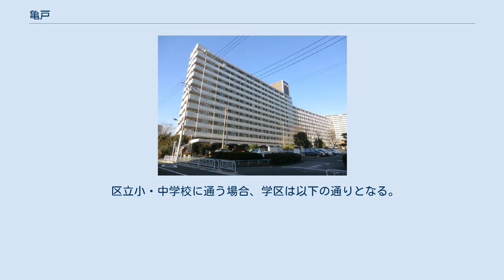亀戸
日本 」 東京都 」 江東区 」 亀戸 亀戸（かめいど）は、東京都江東区の地名で、城東地域内である。
現行行政地名は亀戸一丁目から亀戸九丁目。
 江東区の北部エリアにあり、亀戸駅の北に、蔵前橋通り、南に、国道14号（京葉道路）が通っている地域である。
繁華街、オフィス街、商店街、住宅街 と様々な雰囲気を持つ街である。
錦糸町と合わせて『錦糸町・亀戸副都心』の指定を、東京都から受けているが、錦糸町が墨田区、亀戸は江東区。
地方自治の行政区分は2つの行政区内に連なる。
鉄道はJR総武線・東武鉄道亀戸線が利用できる。
 東西南北を川に囲まれた地形である。
東に江戸川区平井・西に墨田区太平・南に江東区大島・北に墨田区文花。
 住宅地の地価は、2014年（平成26年）1月1日の公示地価によれば、亀戸1-25-7の地点で43万4000円/m2となっている。
 歌川広重 工場地帯となった1920年代末頃の亀戸 亀戸と書いて「かめいど」と読むのは難読地名で、元々は亀井戸と書いたことに由来する。
元々の地名は「亀島」（または亀ヶ島、亀津島）で、その名の通り亀の形に似た島であったことによる。
 古代の利根川の東京湾河口に土砂が堆積して島が作られた。
その地点は利根川の河口付近の分流である当時の中川（現在の旧中川）と隅田川（現在の横十間川）の接近した東西両河口の間に当たる。
現在の北十間川（これも当時の隅田川の分流の一つ）が陸側と島とを隔てていて、その流れの南岸の堆積が島となった（現在の亀戸香取神社付近）。
 後に島の周辺に土砂が堆積して周りの島々と陸続きになり、亀島は亀村と呼ばれるようになった。
これが、現在の亀戸三丁目附近にあった臥龍梅庭の井戸「亀ヶ井」と混同されて「亀井戸」と呼ばれるようになり、さらに「井」が取れて亀戸となった（亀津島の津（「つ」は古語で「の」の意）が「と」に変化したものとする説もある）。
 亀戸村のうち、亀戸天神・天神橋周辺、北十間川南岸（境橋周辺）、および十間川東岸（日鐵NDタワー周辺）の各地の百姓商売屋は1664年（寛文4年）に取り立てられ、1697年（元禄10年）に町地となり、亀戸町・亀戸境町・亀戸清水町が成立した。
この三町は正徳3年閏5月11日（1713年7月3日）に本所の町地が町奉行に移管された際に、町奉行と代官の両支配地となった。
1872年（明治5年）に亀戸町以外は亀戸村に再び合併した。
 1889年（明治22年）市制町村制施行が施行された際に横十間川以西が東京市、以東が南葛飾郡とされ、南葛飾郡内の各村も合併・再編された（「明治の大合併」）。
それまでの亀戸村も、新設の各村（（新）亀戸村、大島村、吾嬬村）、そして東京市深川区と本所区へ編入された。
 現在の亀戸はこの時に成立した（新）亀戸村の区域である。
これには南葛飾郡（旧）亀戸村の大部分、深川出村、南本所出村、北本所出村の各一部（飛地）のほか、柳島村、小梅村、中之郷村、押上村の各一部、本所区亀戸町（上述の亀戸町）、本所松代町四丁目（もと深川松代町四丁目）、本所瓦町（もと南本所瓦町）、本所五ノ橋町（もと小梅五之橋町・中之郷五之橋町）の各全域が含まれた。
 1945年（昭和20年）の東京大空襲で亀戸の大部分が焼失したが、旧中川沿いの亀戸九丁目の大部分は焼け残った。
これを受け毎年8月15日に旧中川東京大空襲犠牲者慰霊灯籠流しを開催している。
 江戸時代、江戸の東はずれに亀戸天神があり、ここから東は民家が切れ、田畑ばかりが広がっていた。
亀戸天神から北東400メートル足らずの場所に臥龍梅があった。
農家の梅であるが、享保九年に吉宗が隅田川辺への鷹狩の途次立ち寄って、世に知られた。
創始の伊勢屋彦右衛門という人は本所に住む商人であったが、風雅を好んで別荘を造って、梅を楽しんでいた。
梅は成長して奇木となって、龍が地面に臥すような形で四方に枝を伸ばした。
地に着いた枝から根を生じ、そこから新しく枝を出すというように、周りに広がっていった。
伊勢屋の子孫はここに住んで農業を営み、臥龍梅を育て続けた。
吉宗が来て以来、臥龍梅は御用木となっていたのである。
寛政4年（1792年）頃には、元の臥龍梅は枯死したが、枝から次々と根を出すので、二代、三代と臥龍梅がついていた。
臥龍梅は、一本から分かれた梅だけであったものを、遊客が増えるにつれて、梅を数百本に増やし、茶屋を作って客をもてなすようになった。
臥龍梅が梅屋敷へと発展したものである。
 亀戸九丁目アパート 2017年（...